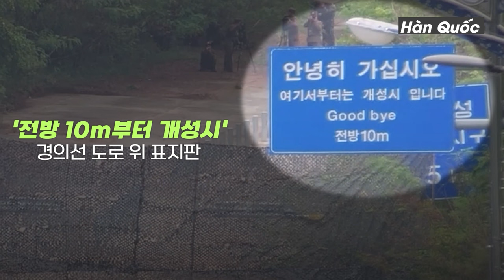CHÍNH THỨC: TRIỀU TIÊN ĐÃ NỔ BOM ĐÁNH SẬP ĐƯỢC KẾT NỐI 2 NƯỚC, CHIẾN TRANH ĐÃ BẮT ĐẦU